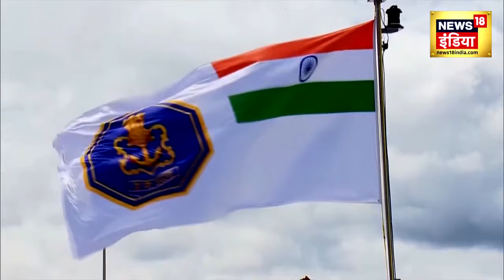Indian Navy Officer Death Row:Qatar में मौत की सजा,पूर्व अधिकारियों के परिवार से मिलेJaishankar|N18V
External Affairs S Jaishankar ने Qatar में मौत की सजा पाए पूर्व Indian Navy अधिकारियों के परिवारों से मुलाकात की -  बीते दिनों क़तर (Qatar) की जेल में बंद 8 पूर्व भारतीय नौसेना (Indian Navy) अधिकारियों को क़तर की अदालत द्वारा मौत की सजा सुनाई गयी. इस फैसले के बाद से भारत (India) में तरह-तरह की प्रतिक्रिया देखने को मिल रही है। इस मुद्दे पर पहले भारतीय विदेश मंत्रालय (Ministry of External Affairs) ने संज्ञान लेते हुए स्थिति साफ़ की. आज विदेश मंत्री डॉ. एस जयशंकर (EAM Dr. S Jaishankar) ने क़तर में मौत की सजा पाए पूर्व भारतीय नौसेना अधिकारियों के परिवारों से मुलाकात की. इस मुलाकात की जानकारी उन्होंने सोशल मीडिया प्लेटफार्म एक्स पर दी. इसी के साथ भारतीय नौसेना प्रमुख एडमिरल आर. हरी कुमार ने भी इस गंभीर विषय पर प्रतिक्रिया दी है.

EAM S Jaishankar met the families of former Indian Navy officers sentenced to death in Qatar - Recently, 8 former Indian Navy officers jailed in Qatar were sentenced to death by the Qatar court. After this decision, various types of reactions are being seen in India. First the Indian Ministry of External Affairs took cognizance of this issue and clarified the situation. Today External Affairs Minister Dr. S Jaishankar (EAM Dr. S Jaishankar) met the families of former Indian Navy officers sentenced to death in Qatar. He gave information about this meeting on social media platform X. Along with this, Indian Navy Chief Admiral R. Hari Kumar has also reacted on this serious topic.